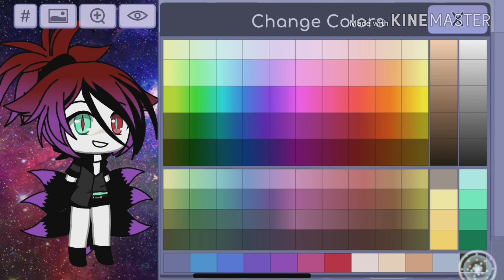Thia is for Krista Finch || i have copyrights ok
There you go  BUT DONT STEAL IT...unless its for something